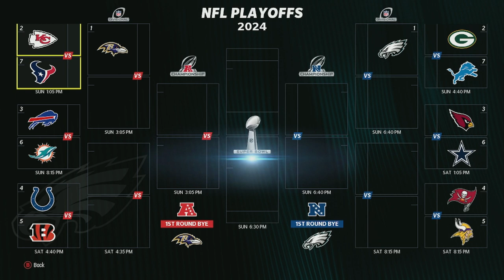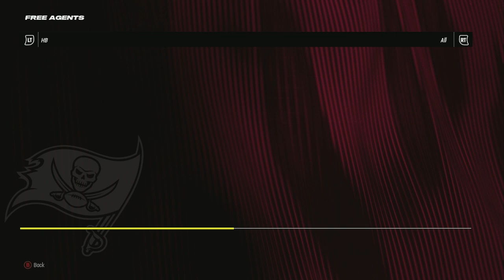I Simulated Saquon Barkley's NFL Career on the Eagles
In todays madden24 video, I simulated the nfl career of Saquon Barkley as an Eagle. Will the Eagles live up to the hype? Can they beat the powerhouse Chiefs? Could Saquon become the goat of the NFL. Will Josh Jacobs and the Packers be better? All questions answered in this Madden 24 Career Simulation!